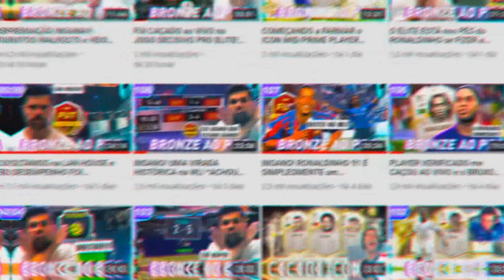ELE é o MELHOR ATACANTE do JOGO *END GAME* KENNY DALGLISH ICON MOMENTS 93 PLAYER REVIEW | FIFA 21 UT